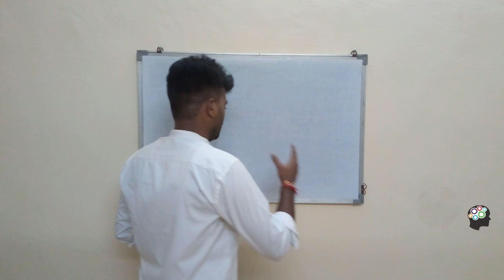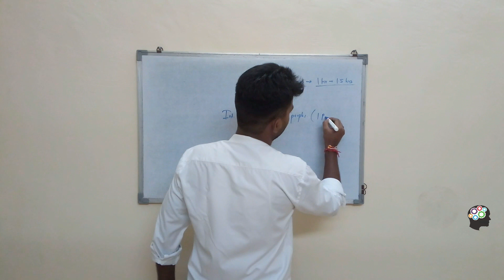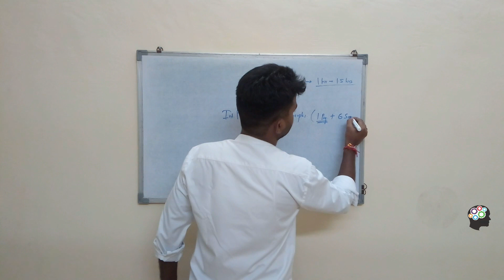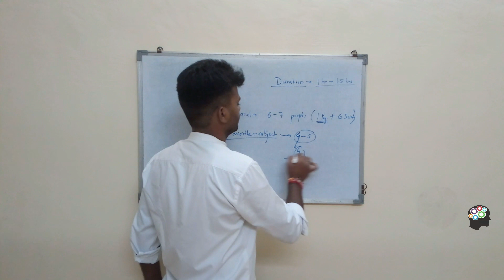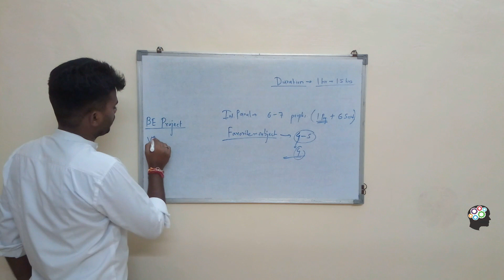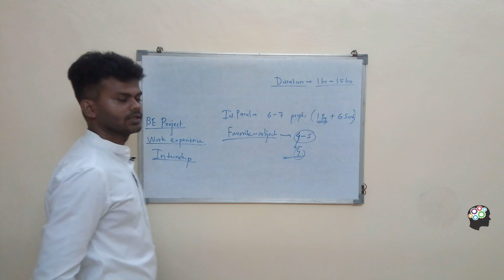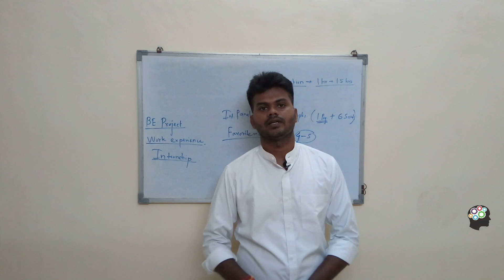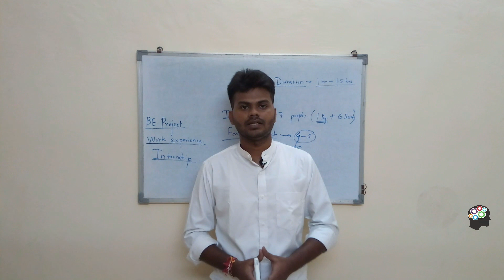BARC Mechanical Interview Important Information | Interview Tips & Tricks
BARC Mechanical Interview questions | BARC Mechanical Interview strategy
👉Attend Free BARC Mock Test (ME)

This video will give a complete explanation of the BARC Interview guidance and its pattern. In this video, we have covered all subject's questions. And also we have discussed the strategy for BARC Interview preparation.

Topic to be discussed like:
1)Questions asked from?
2)Interview duration?
3)Which subjects are important?
4)The pattern of the Interview?